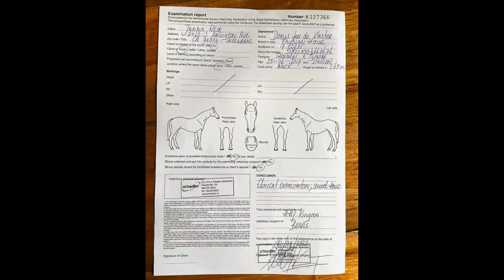Vito recovering from Castration, Friesian Horse